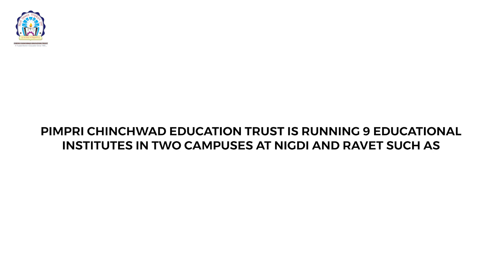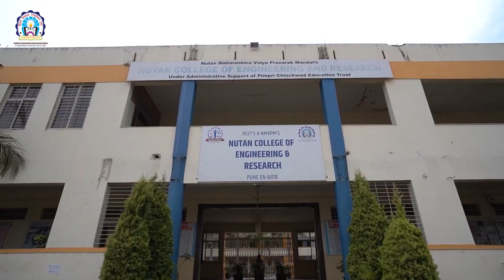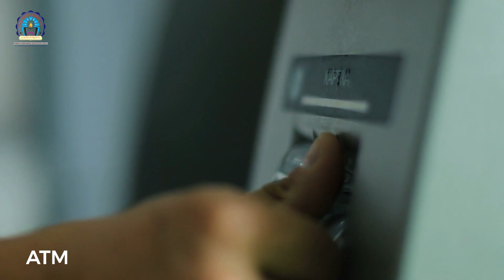Pimpri Chinchwad University | Walkthrough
"The Pimpri Chinchwad Education Trust (PCET's) Pimpri Chinchwad University (PCU), intends to provide a high-quality education across a wide range of disciplines, including B. Tech degrees in Artificial Intelligence & Machine Learning, Data Science, and Computer Engineering, as well as management degrees such as BCA, BBA, MCA and MBA. In addition, the university planned to offer a variety of humanities and social science classes, such as a Bachelor of Arts in Applied Psychology, Clinical Psychology, and Hospitality Management. Additionally on the agenda are cutting-edge programmes such as Bachelor of Arts degrees in Journalism and Mass Communication, Liberal Arts, and Fashion and Apparel Design".